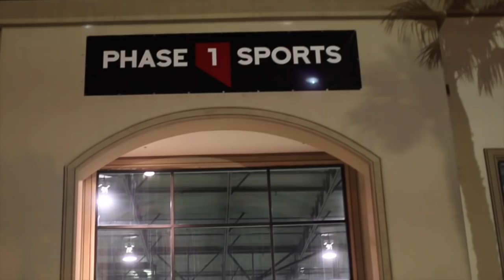Demetrius Crawford "100 Miles & Runnin"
Demetrius Crawford has an explosive leg day at Phase 1 Sports in Las Vegas, Nevada w/ Trainer Mike Waters.

Shot By: @samuelfagan